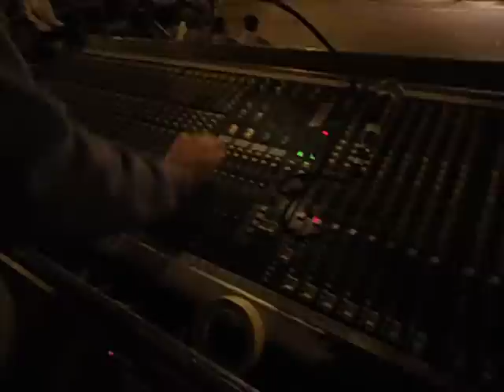LOS LEGUEL PRIMER TEMA 3,2,2013 . PALITOZ SOUM SONIDOS COCOCHO